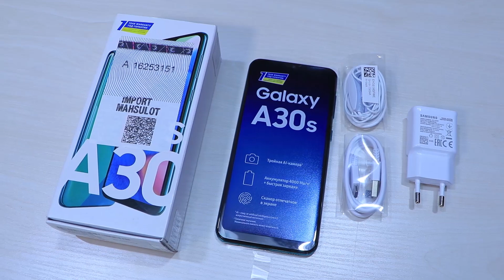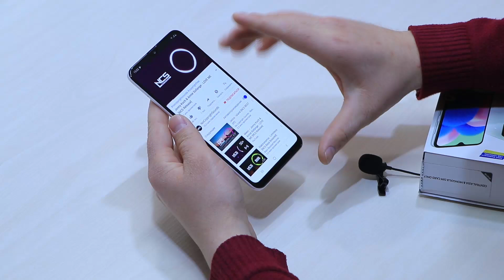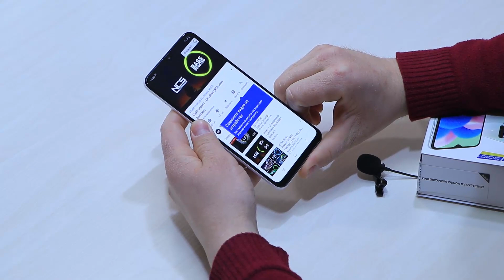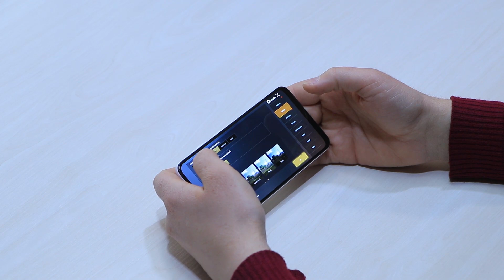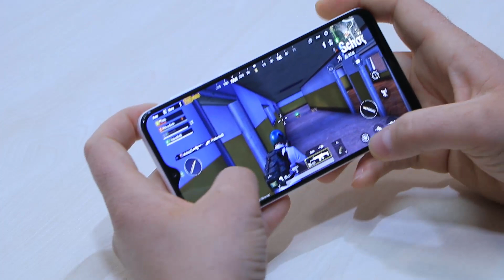SAMSUNG GALAXY A30S XUSUSIYATLARI, SHARHLAR, FIKRLAR | ХУСУСИЯТЛАРИ, ШАРҲЛАР, ФИКРЛАР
Barcha viloyatlar uchun naqd yoki muddatli to'lov asosida  mahsulotlar xarid qiling!